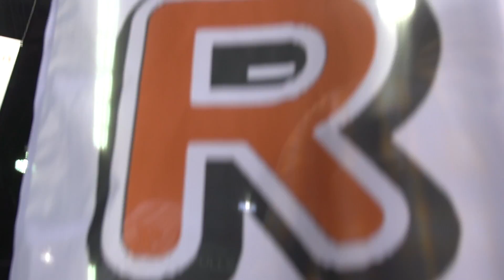DOOR 3 OWNS VIDCON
***DOOR3 SHOWS***
COME AT ME—Sawyer Hartman
JESS IN DISTRESS—Olga Kay, Jess Lizama
DEBATE YOUR FATE—Sean Klitzner, Samantha Schacher
4 FACTS, 1 LIE—SassiBoB aka Stevie Boebi
PSYCHO CAT—Catrific
TRIVIA SMACK DOWN—Weekly Chris
GUESSIN' THE IMPRESSION—Brock Baker
DARE OR DARE—Joey Gatto, Joe Santagato, Nick & Adam Buongiovanni
ROOM TOUR CHALLENGE—Chester See, Chris Thompson, Taryn Southern, Bree Essrig, Jason Horton, Trisha Paytas, Flula, Alexis G. Zall, Justin James Hughes, Shanna Malcolm and more!
DIRTY MIND CHALLENGE—Loryn Powell
HIPSTER CHALLENGE—Steve Zaragoza
BATTLE OF THE YOUTUBE COUPLES—Jess Lizama, Joe Nation, Nikki Limo, Steve Greene, Sean Klitzner
HASHTAG GAME SHOW—SoundProofLiz aka Lizzy Jones
BUM RUSH: THE SHOW—Matt McManus, Billy Tangradi
SOBRIETY TEST—Vic Cohen

Starring. Sawyer Hartman, Jess Lizama, Chester See, Olga Kay, Catrific, Brock Baker, JennXPenn, Lia Marie Johnson, Weekly Chris, Taryn Southern, SassiBoB, Sean Klitzner, Samantha Schacher, Steve Greene, Joe Nation, Chris Thompson, Bree Essrig, Nikki Limo, Jason Horton, Joey Gatto, Joe Santagato, Nick & Adam Buongiovanni, Loryn Powell, Steve Zaragoza, SoundProofLiz, Matt McManus, Bill Tangradi, and Vic Cohen!